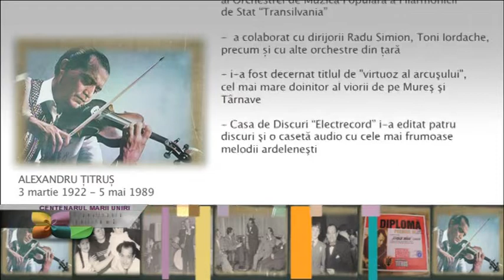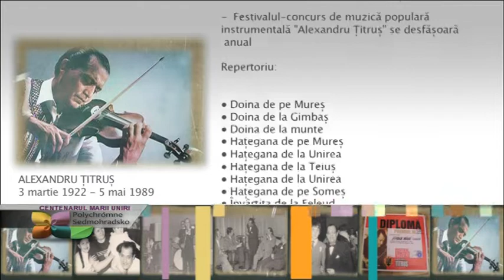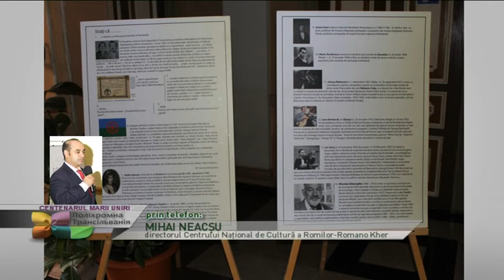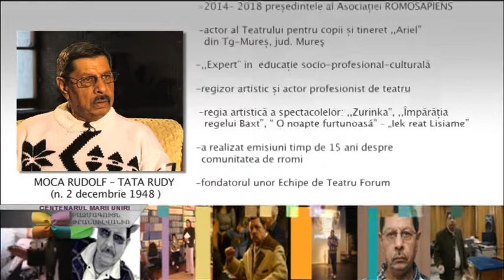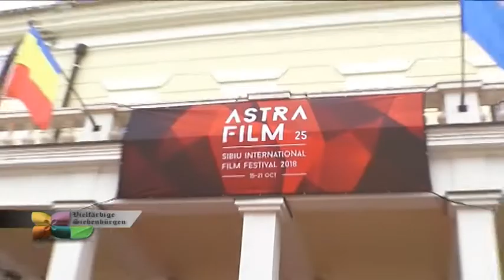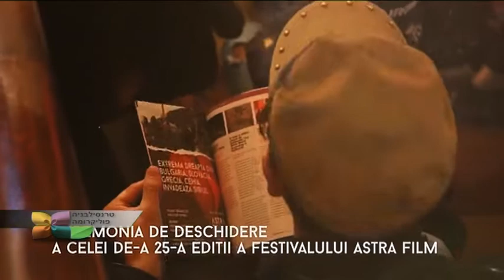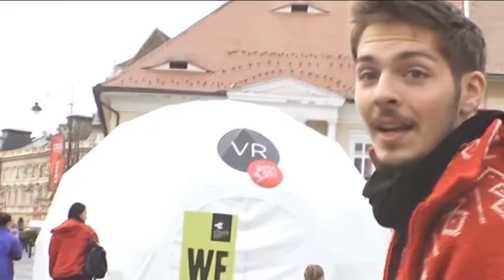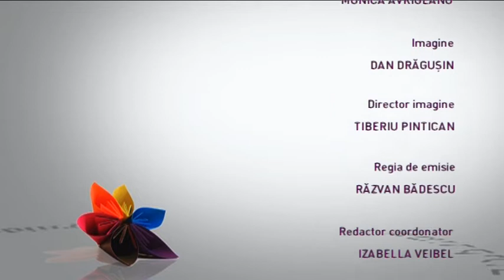Transilvania Policromă din 19 noiembrie 2018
Producător&moderator: Dandoci Lavinia
TEME: Centenarul Marii Uniri
          Caravana Marii Uniri
Invitati:
FOSZTÓ LÁSZLÓ - CERCETATOR ISPMN
prin telefon  : MIHAI NEACȘU - DIRECTOR  C.N.C.R